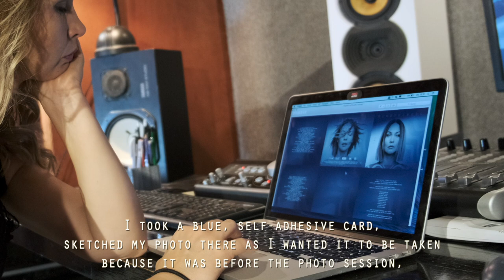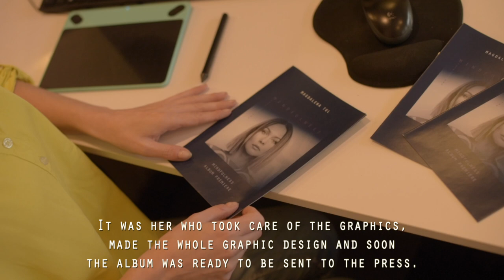MINDFULNESS ALBUM - Okładka w kolorze blue (Blue Cover)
Next part of making of movie “Blue cover”
Let’s meet people who work on it:
Graphics: Justyna Chrzanowska
Photo session: Krzysztof Wyżyński
Stylist : Charlotte Tomaszewska
Make up: Joasia Wojniłko
Cinematography and edition: Piotr Raksimowicz
Graphics: Kuba Jarnot
Translation: Maja Trzebuniak
Hair: Łukasz Kowalski
Special thanks for Damian Pietrasik & Quality Studio
Dziś kolejny odcinek naszego filmu „Okładka w kolorze Blue”
Poznajcie ludzi, którzy nad nią pracowali:
Grafika: Justyna Chrzanowska
Photo: Krzysztof Wyżyński
Stylistka : Charlotte Tomaszewska
Zdjęcia i montaż - Piotr Raksimowicz
Tłumaczenie - Malwina Trzebuniak
Hair: Łukasz Kowalski
Podziękowania dla Damiana Pietrasika za ugoszczenie nas w Studiu Quality:)